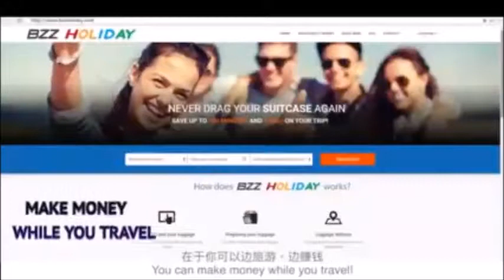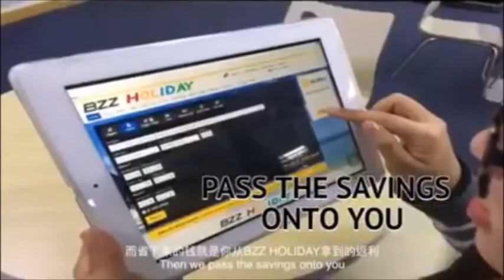BzzBuy: BzzHoliday (Inquiries: +63917-5649247, +63917-5649534)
In line with its pursuit of revolutionizing network marketing, JM International will soon launch the project called "BzzBuy" that is guaranteed to change not only the network marketing industry but online sales and marketing! This will be another avenue for JM distributors worldwide to achieve financial freedom!

Contact Jelson (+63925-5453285) and Hya (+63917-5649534) or email to learn more, and how the international business with JM International and Freedom Daohe International (FDI) can help you live a life of time and financial freedom as you help others.